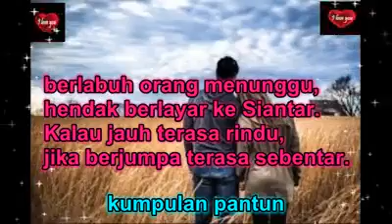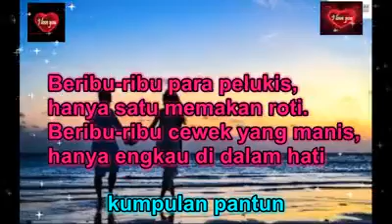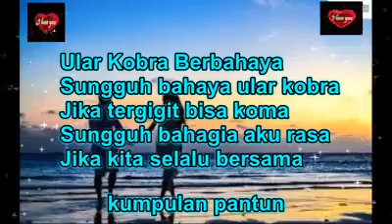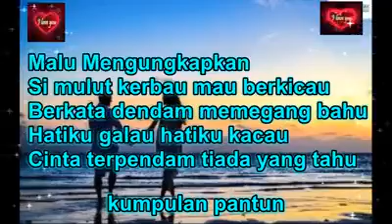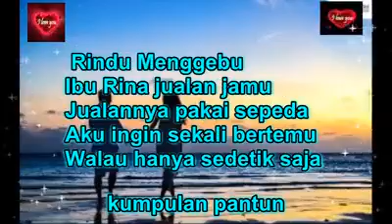🛑Pantun cinta kasih sayang untuk cinta jarak